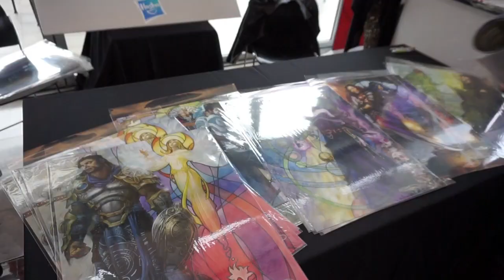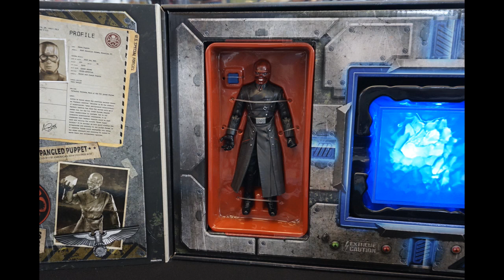SDCC 2018 Hasbro Marvel Legends Brand Press Breakfast Chat and Black Panther Reveals!